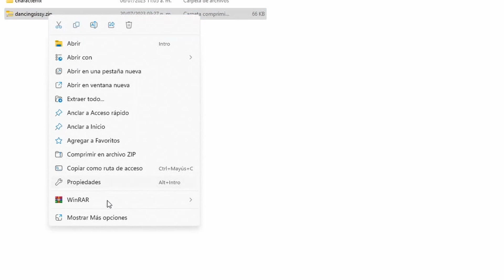BAILA LA ARAÑA| Mod Dancing Sissy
Es algo parecido a POG Specialist for Good Items, pero ahora el personaje que baila es Sissy Longlegs. Les dejo la siempre útil información adicional.